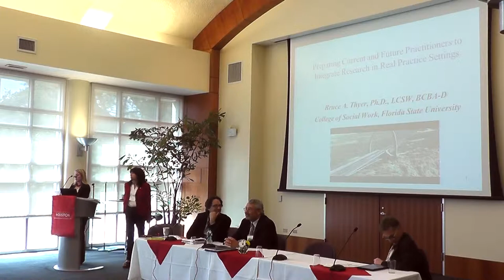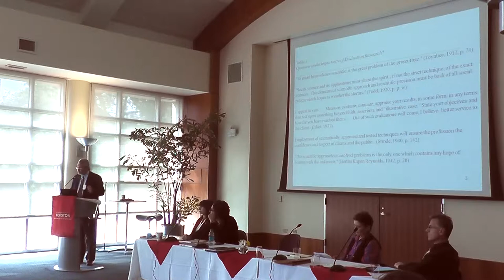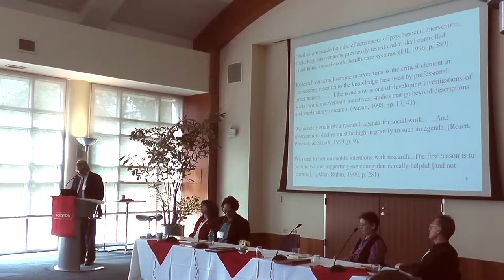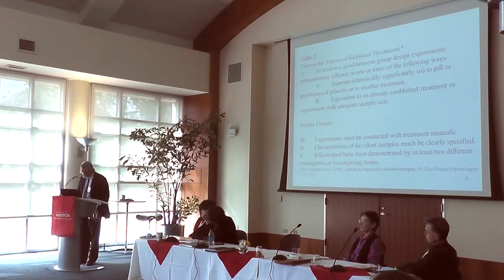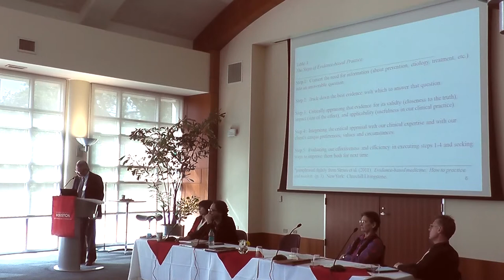Preparing Current and Future Practitioners (Part 1)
Bruce A. Thyer, Ph.D., Professor, College of Social Work, The Florida State University. The topic Preparing Current and Future Practitioners to Integrate Research in Real Practice Settings, can be interpreted as involving at least two different tasks. One is to reinforce the use of the best quality available evidence by social work practitioners, in the process of making decisions with clients regarding the assessment and intervention methods they use. In other words, to promote the uptake of empirically-based research knowledge by social work practitioners. A second meaning of my paper's title refers to promoting social work practitioners' design and conduct of original research in their own practice settings. Acknowledging that there is indeed a gap between the techniques commonly used in social work practice, and what research has to say about various methods of assessment and intervention, the two meanings of my topic can be viewed as bridging the gap from two different directions. This paper presents various approaches to encourage practitioners to better consult and integrate research findings into their delivery of social work services, and of ways to encourage researchers, primarily academic-based social workers, to devote more effort to conducting research on social work practice, with a focus on intervention research, and relatively less efforts in the direction of surveys, correlational studies, predictor studies, descriptive research, and theory testing. The academy tends to reinforce mere numbers of faculty publications, and relatively little attention is given to the pragmatic applications of such research to enhanced client well-being and the development of effective policies. The original decision-making process known as evidence-based practice affords a well-developed approach to help practitioners integrate research into their practice, and simple single-subject and group research designs are useful approaches for social workers to use in developing their own original research studies in the field. The academy should differentially reinforce the design and conduct of outcome research using agency-based settings by faculty. Some ways in which this might be accomplished are discussed.